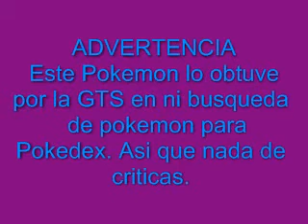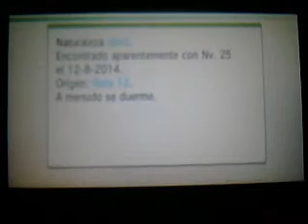Remoraid Shiny y evolucion a Octillery (PKMN X)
Conseguido en la GTS el 13 de Agosto de 2014 mientras una búsqueda de Pokemon para la Pokedex.